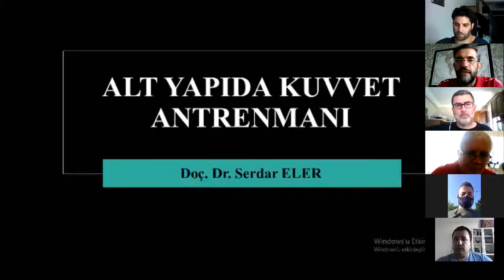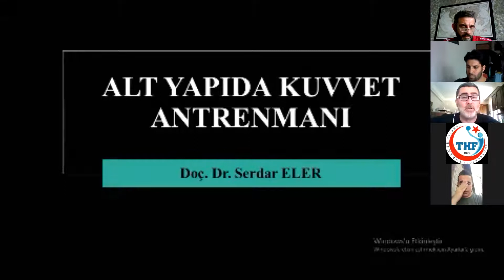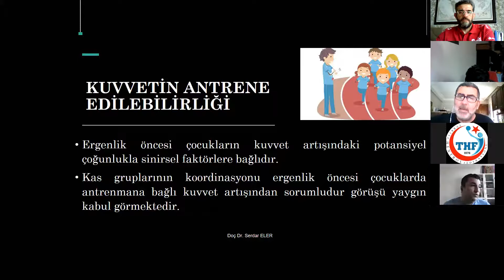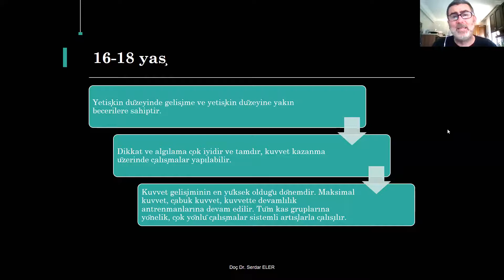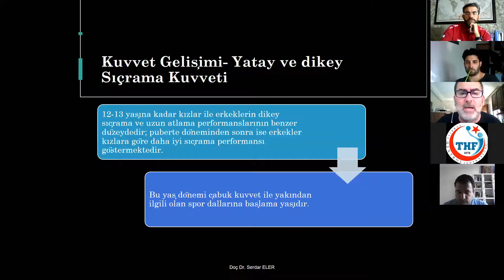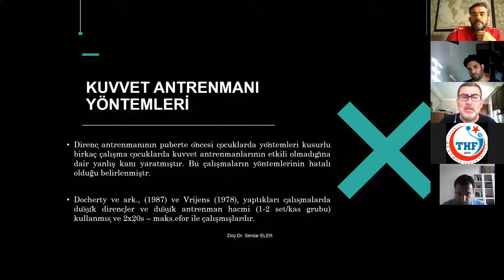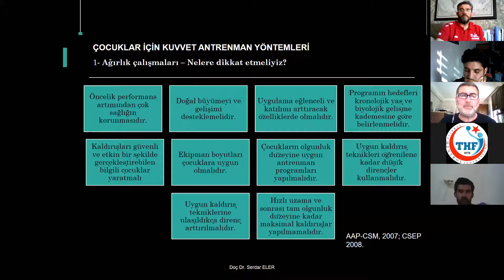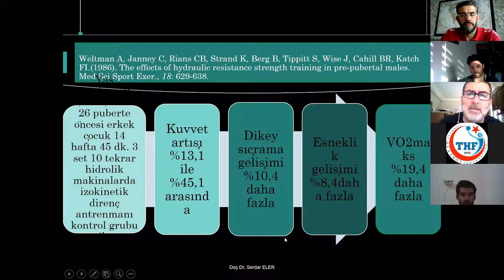7. Gün Serdar Eler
THF EĞİTİM KURULU
2020 ALT YAPI ANTRENÖRLÜĞÜ UZAKTAN GELİŞİM SEMİNERİ 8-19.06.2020